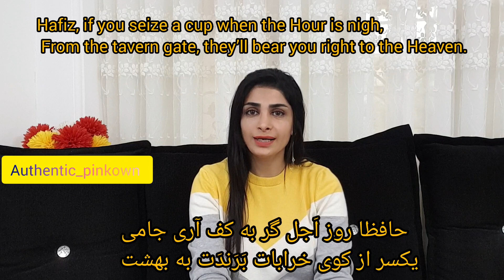حافظ ( زن_زندگی_آزادی )